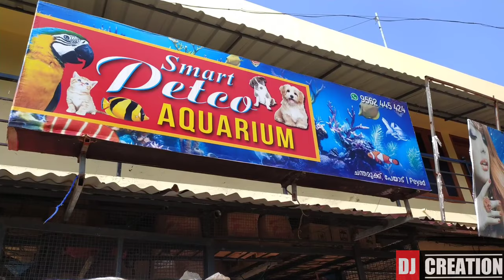SMART PETCO AQUARIUM | PEYAD | TRIVANDRUM | செல்ல பிராணிகளை வாங்க.. வாங்க..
All kind of pets are available. The shop owner cares his pets well and he also having some other kind of birds and dogs in his own home

Owner : SAMRAJ
SMART PETCO AQUARIUM,
TRIVANDRUM, PEYAD, KERALA

David DJ🔗Jestin DJ

 EXOTIC BIRDS SHOP IN KERALA
 BIRDS SALES SHOP IN KERALA TAMIL வெளிநாட்டு பறவைகள்/BIRDS SALE

In my upcoming vlogs I'm gonna do lots of different food challenges and it will be the real fun to watch. Music
😎DJ BROTHERS😎